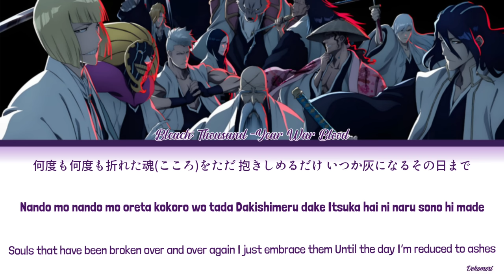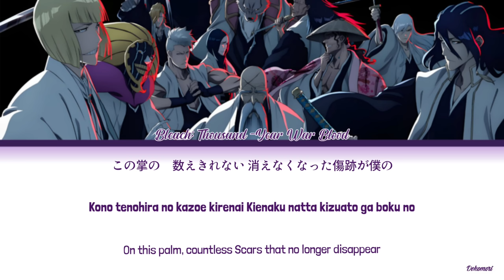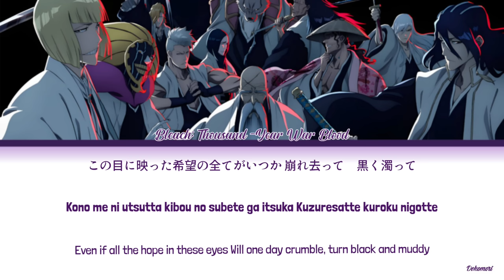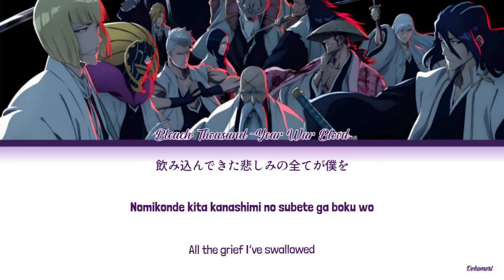Bleach: Thousand-Year Blood War - Opening Full『SCAR』by Tatsuya Kitani (Lyrics KAN/ROM/ENG)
Bleach: Thousand-Year Blood War Opening Theme "SCAR" by Tatsuya Kitani
TV Anime "Bleach: Thousand Year Blood War" Opening Theme
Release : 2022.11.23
Song Title : SCAR
Artist : Tatsuya Kitani
Anime : Bleach: Thousand-Year Blood War
Lyricist : Tatsuya Kitani
Composer : Tatsuya Kitani